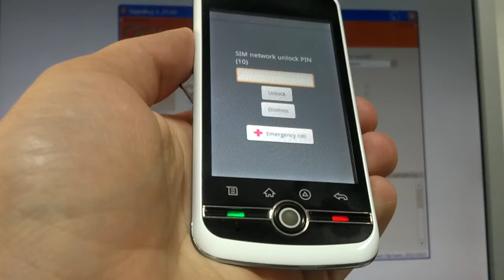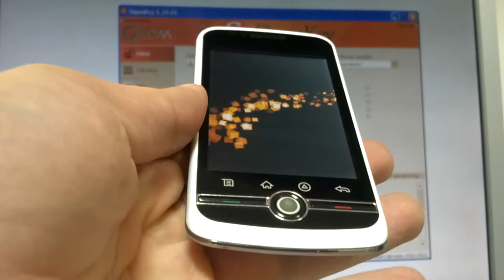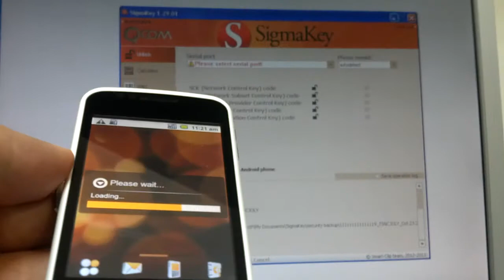Orange Boston direct unlock with Sigma